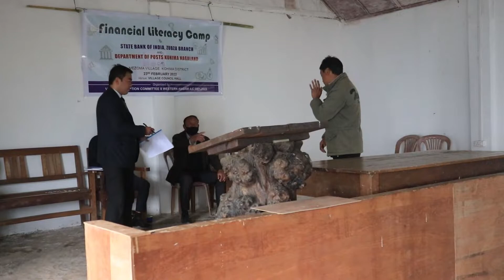Financial Literacy Camp I Post Office I SBI I Mezoma Village I Kohima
A Financial Literacy Camp at Mezoma Village, Nagaland was organized by the Village Adoption Committee 8 western Angami A/C 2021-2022 on the 23rd February, 2022. On behalf of the Postal Department, Kohima, Nagaland I represented as a resource person wherein I briefed the various schemes and financial services that India Posts provides.

Videography : Courtesy to Shri Shibu Das